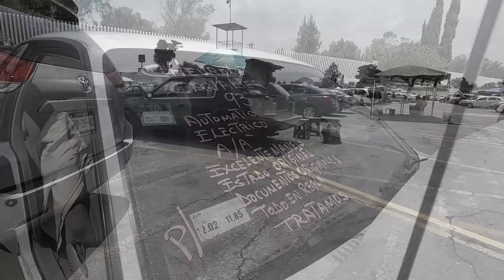venta de autos CLASICOS baratos for sale venta de carpio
en este video de el mes de abril del 2022 les mostramos algunos de los autos clasicos y no tan clasicos que pudimos grabar en el tianguis de autos venta de carpio que esta en ecatepec estado de mexico